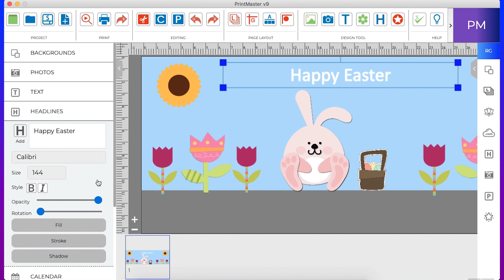PrintMaster v9 - Working with Banner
Learn how effectively use paint within PrintMaster v9. In this tutorial, we have covered the feature of Working with Banner for your ease.